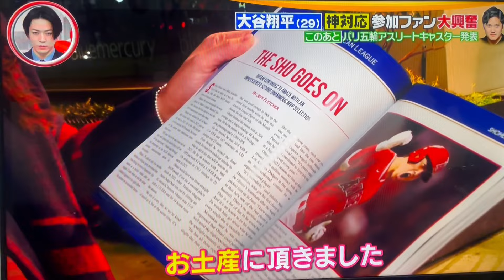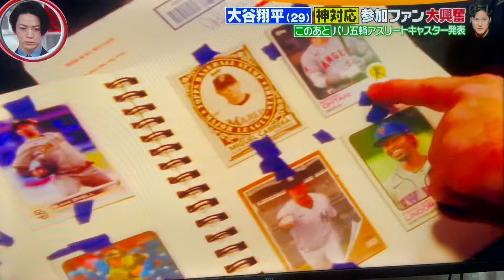【大谷翔平】メジャーリーグ「夕食会」スピーチでの感謝！感謝！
たくさんの方への感謝を伝えてました。これが、大谷選手の凄いところかもしれませんね～～！！